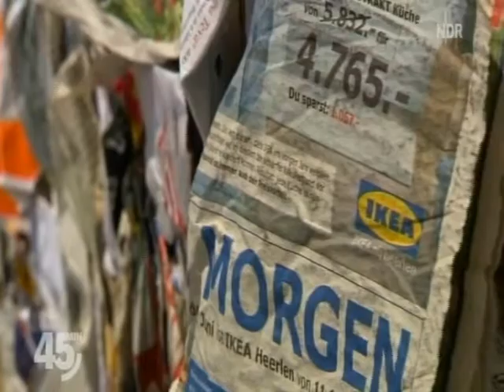Die Cradle-to-Cradle-Philosophie von Satino Black und Van Houtum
Die NDR Dokumentationsreihe 45 Min besuchte Van Houtum in 2011. Der damaliger Geschäftsführer Henk van Houtum erzählt über Satino Black und unsere Cradle-to-Cradle-Philosophie.